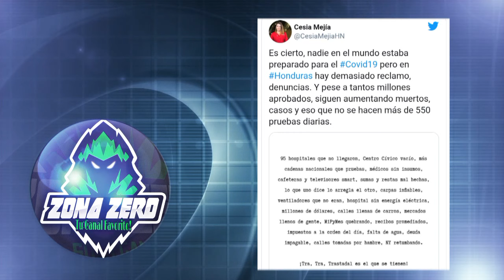Cesia Mejía De HCH Revela La Impactante Razón Por La Que No Denuncia La Corrupción Del País!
Gente hoy les traigo como siempre tratando de informarles sobre lo más objetivo que sucede en honduras y pues en esta ocasión les cuento lo que ha revelado la periodista Cesia Mejía del noticiero HCH quién ha estado en contra del actual mandatario Juan Orlando Hernández desde siempre pero ella dice conocer mucha información sobre lo malo que han estado haciendo muchos políticos del país pero existe una razón bastante fuerte que la obliga a callar y esa es revelada en el desarrollo del vídeo así que míratelo completo!